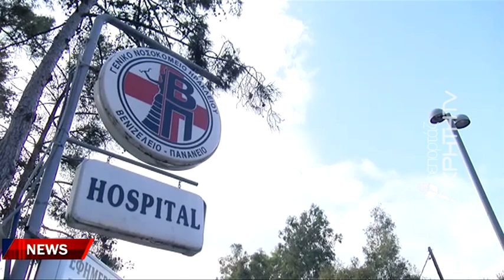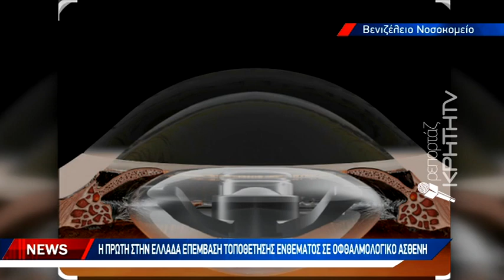Η πρώτη στην Ελλάδα επέμβαση τοποθέτησης ενθέματος σε οφθαλμολογικό ασθενή